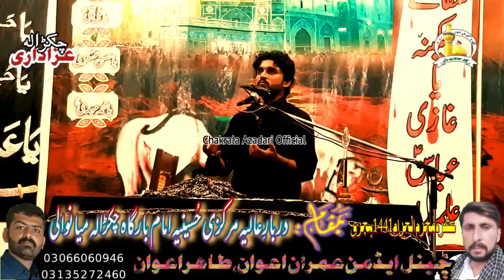New Majlis||Zakir Syed Raza Abbas Shah of Bhakkar||Shahadat Ghazi Abbas Alamdar||9Muharam@ Chakrala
|New Majlis 2019-20|

Zakir::|Zakir Syed Raza Abbas Shah of Bhakkar

Topic::|Shahadat Ghazi Abbas Alamdar|

|9Muharam1441h@ Chakrala|

*محرم الحرام 1441ھ2019*

*مجلسِ عزاء مظلومِ کربلاء بمقام مرکزی حسینیہ امام بارگاہ چکڑالہ میانوالی*

*زاکر سید رصا عباس شاہ آف بھکر*

*مصائب:شہادت مولا غازی عباس علمبردار*

تمام مومنین سے التماس ہے کہ اس ویڈیو کو زیادہ سے زیادہ شیئر کریں_